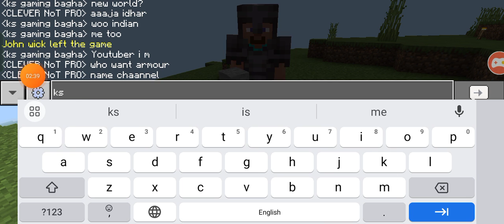I join malayi come here😀 server Of my friend clever But now I can't any server bagha:)